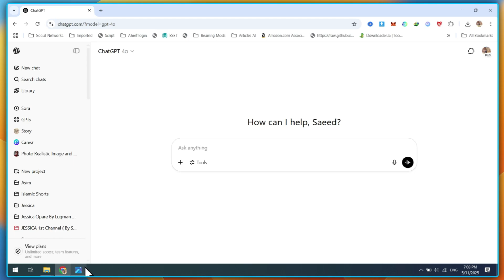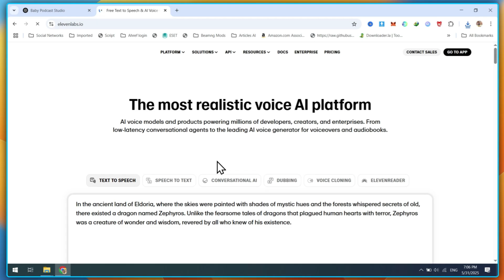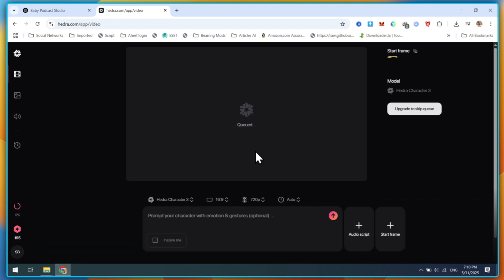Turn Any Photo Into a Talking Baby Podcast with AI – Step-by-Step Guide!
In this fun and beginner-friendly tutorial, I’ll show you exactly how to turn any photo — whether it’s a celebrity or your own — into a talking baby podcast video using FREE AI tools like ChatGPT and Hedra AI. No paid software, no complex editing — just smart hacks and viral-ready tricks that anyone can do.

You’ll learn:
✅ How to convert a photo into a baby version in a podcast setup
✅ How to add realistic voiceovers using ElevenLabs or your own voice
✅ How to animate your baby image using Hedra AI for free
✅ How to add sound effects, polish your video, and post it on Shorts, Reels, or TikTok for maximum reach!

Whether you’re a content creator, meme king, or just having fun — this method is a MUST-TRY.
Let’s make your photo go viral in the cutest, weirdest, most genius way possible.

New AI tutorials dropping weekly — turn on that bell 🔔 so you don’t miss a thing.